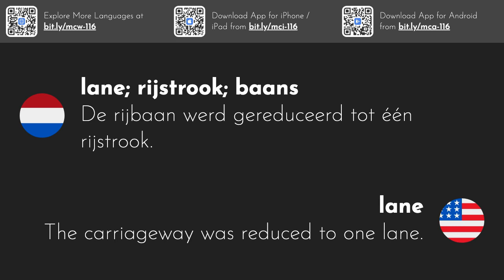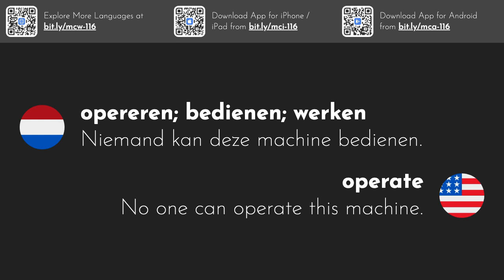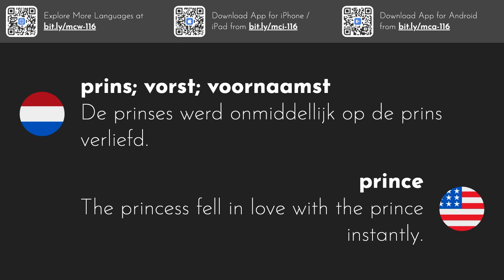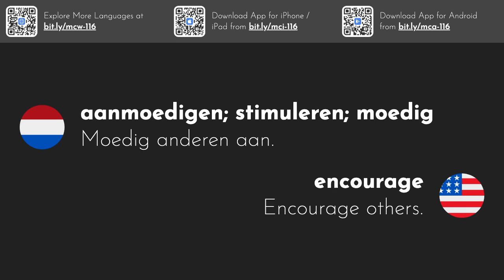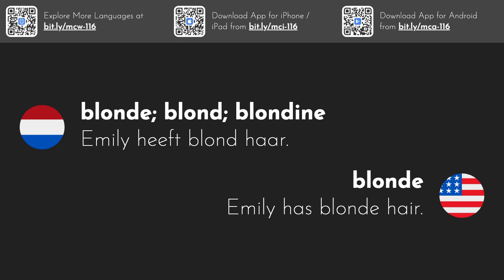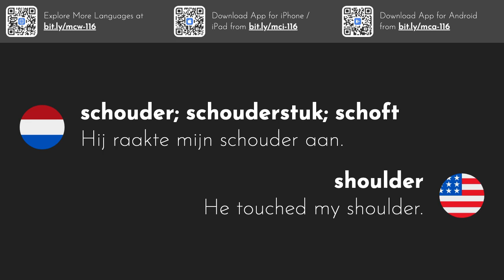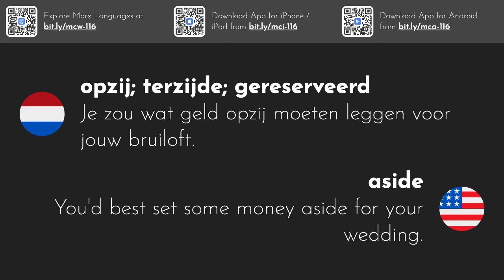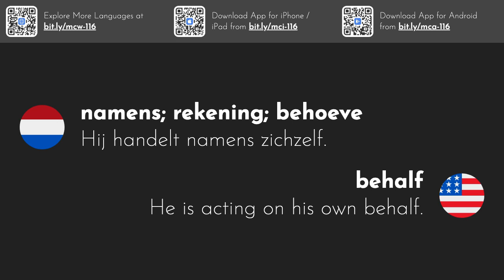3000 meest voorkomende Engelse woorden | Deel 7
Deze videoserie geeft je de 3000 meest gebruikte Engelse woorden met voorbeeldzinnen.